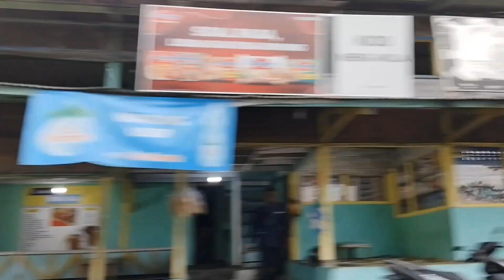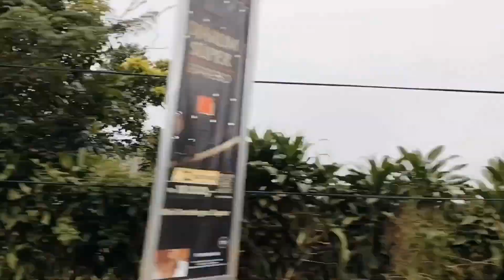JALAN BERKABUT LEMBANG - CIATER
Perjalanan indah Lembang menuju Ciater, jalan berkabut dengan udara yg cukup dingin tp menyegarkan